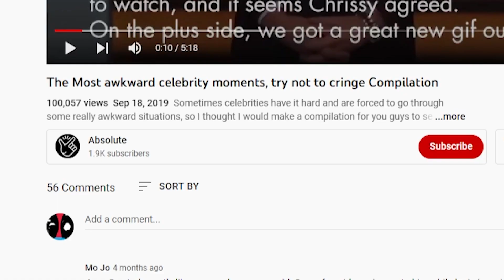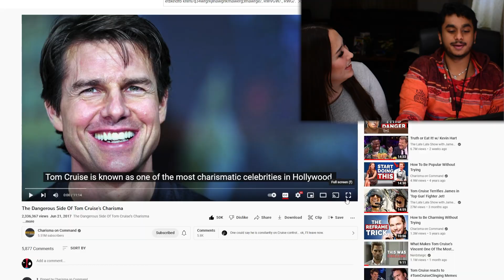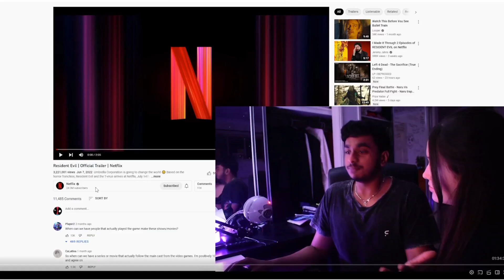"SPIRITUAL GURU" REACTS TO CELEBRITY CRINGE!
COPYRIGHT DISCALIMER: I am a comedian and this content is intended as a breakdown and commentary of the show.

Welcome to JUICEBREAK. On this episode. We have some fun with classic Celeb Vines/TikToks/Cringe clips that some bring us to the bloody floor and some peaked our critical sides that views the world through a periscope of curiosity.
I would seriously watch to the end, we put alot of time and love into these. Also we think its super funny. Support & Show some love people!

COMMENT FOR MORE episodes!= :)
Any feedback is appreciated. Stay grateful :))